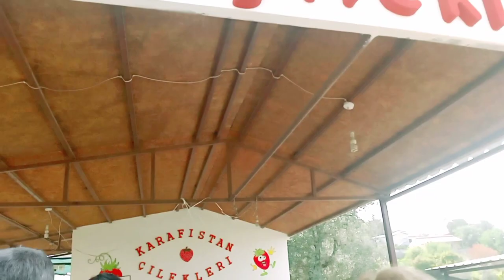Strawberry Farm/North Cyprus/Turkey Side/Adventure/CHEMZ Vlog OFW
Strawberry Farm village located in north Cyprus. Fields of Strawberries which you can pick.
Strawberry they are good for stamina health.